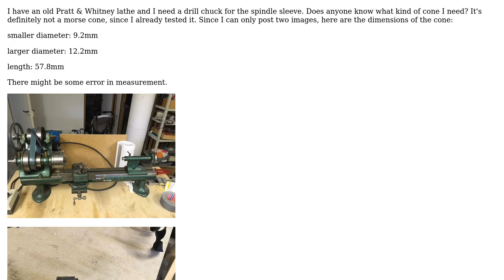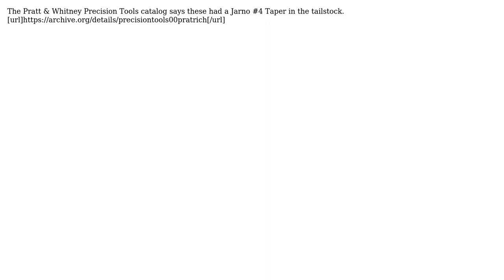Engineering: Pratt & Whitney lathe drill chuck (2 Solutions!!)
Engineering: Pratt & Whitney lathe drill chuck

With thanks & praise to God, and with thanks to the many people who have made this project possible! | Content (except music & images) licensed under CC BY-SA | Music | Images & others | With thanks to user Chris Johns user Bryan user Bernd and the Stack Exchange Network Trademarks are property of their respective owners. You are responsible for your own actions.